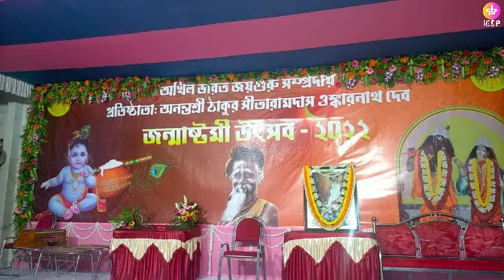A demostration For Janmashtami || Presented By Monoj Naskar ||IGGP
Self Papiere  For All Event || Floor Exercise, Pommel Horse, Still Rings, Vault, Parallel Bars, and Horizontal Bar, while women compete on four: Vault, Uneven Bars, Balance Beam, and Floor Exercise.

HELPFUL VIDEOS